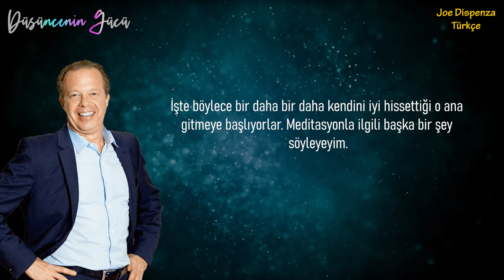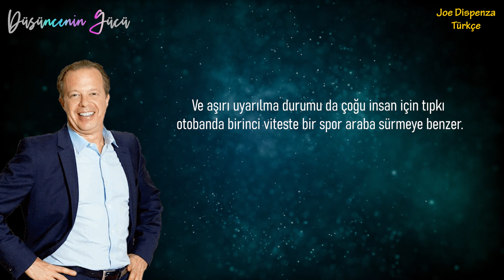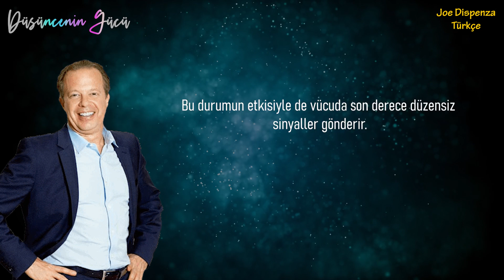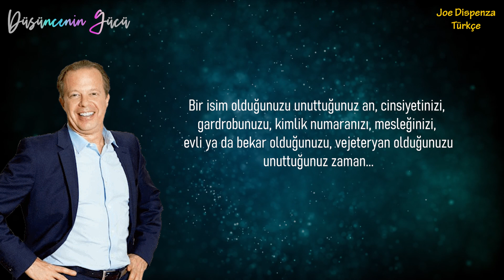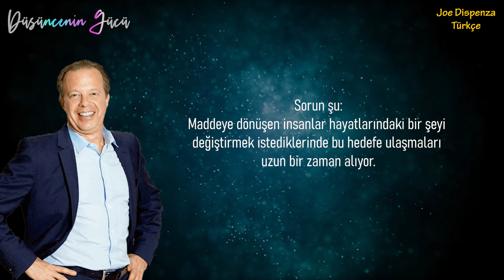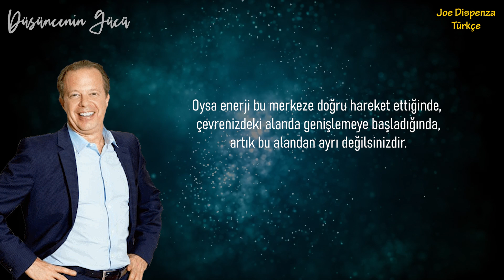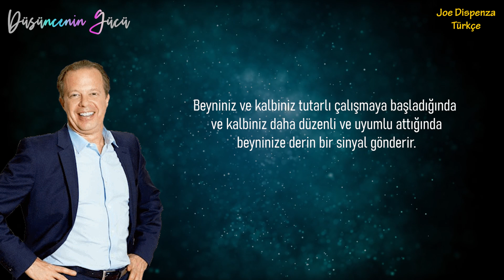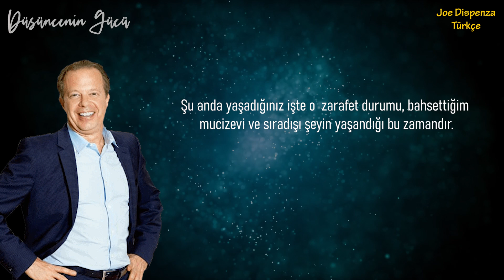Kim Olduğunuzu Unutun - Dr. Joe Dispenza Türkçe Seslendirme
📌Görseller: Pixabay, pexels, mixit.

👉Bruce Lipton türkçe 👉Osho türkçe  👉Eckhart Tolle türkçe 👉Joe Dispenza türkçe 👉Bob Proctor türkçe 👉Sadhguru türkçe 👉Deepak Chopra türkçe 👉Mooji türkçe 👉Alan Watts türkçe 👉 Abraham Hicks türkçe

dr. joe dispenza türkçe
joe dispenza türkçe
Joe Dispenza türkçe seslendirme
Joe Dispenza türkçe altyazılı
düşüncenin gücü kanalı
joe dispenza videoları
dr. joe dispenza videoları
joe dispenza kimdir
sinan dereli kanalı
joe dispenza şifa
aklın gücü kanalı
organik zeka
Kim Olduğunuzu Unutun
Kim Olduğunuzu Unutun - Dr. Joe Dispenza
kimsin joe dispenza
kim joe dispenza
şifa joe dispenza
düşüncenin gücü